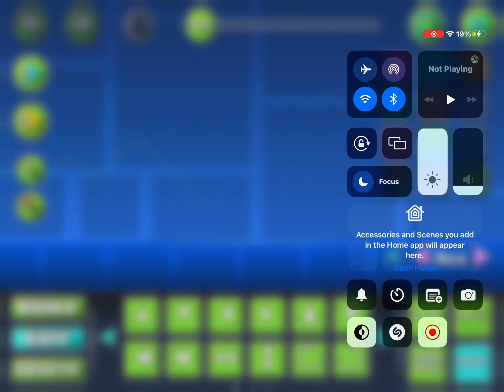Atarix preview 1 (my first gd video)